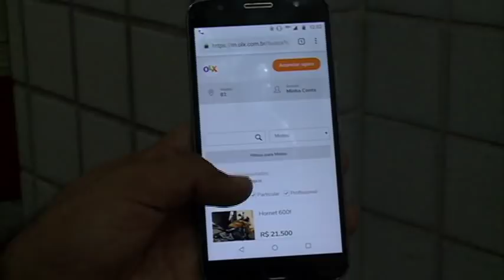PRISÃO ESTELIONATÁRIO JOANA BEZERRA [ BGM 25 04 2019 ]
Estelionatário é preso com falso anúncio de venda de moto na internet. O suspeito se passava por Policial Militar.